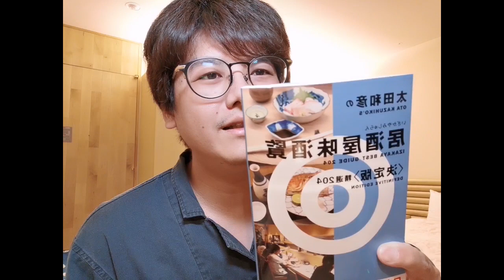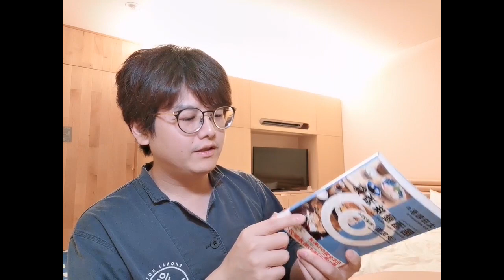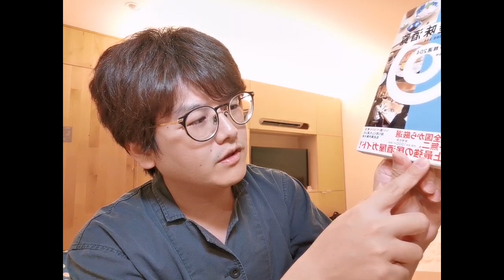大眾酒場居酒屋的邂逅 全國204家推薦居酒屋我只去過7家【酒雄聊旅行】#10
在居酒屋的邂逅，讓我知道原來我在居酒屋領域，還是一個新手啊！